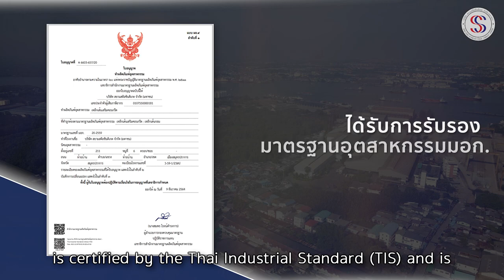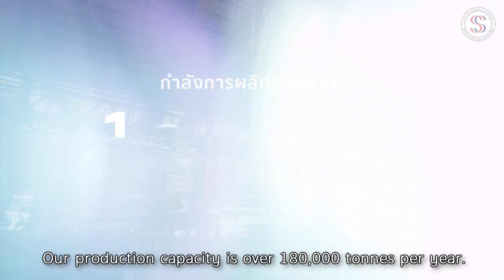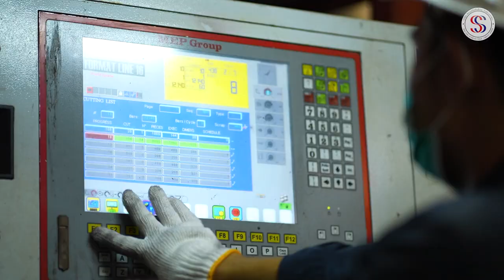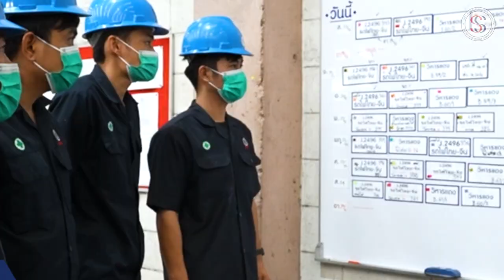ตัวอย่างผลงานวิดีโอแนะนำธุรกิจเหล็ก Line id: Palmstudio2